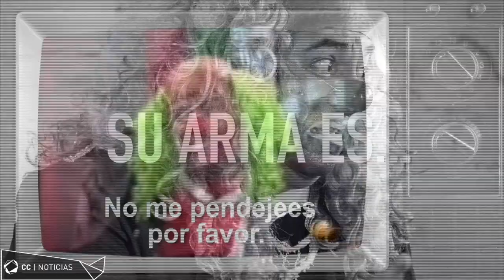Brozo: Asume el miedo y ponte la nariz | Mapas Mentales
Entrevista con Brozo, el "payaso tenebroso" que no soporta mentiras, chantajes, ni payasadas.

Créditos

Director: Diego Bolaños/Alán Hernández/Daniel Vidaurri
Producción: Diego Bolaños/Daniel Vidaurri/Coco Uruchurtu/Patty Maldonado
Fotografía: Daniel Vidaurri
Edición: Daniel Vidaurri/Christopher Mariscal/ Isaac Salas
Investigación y entrevista: Alan Hernández/Regina Mendoza